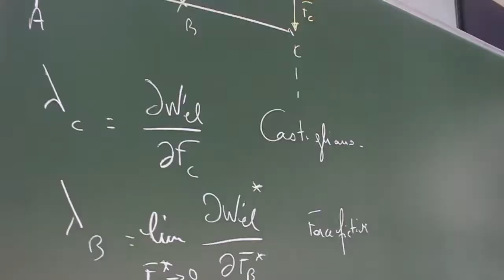Trophée Anatoli Vaïsser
Le quadruple champion du monde Anatoli Vaïsser viens nous rendre une visite à Châlons pour affronter notre Champion de France Guillaume Philippe